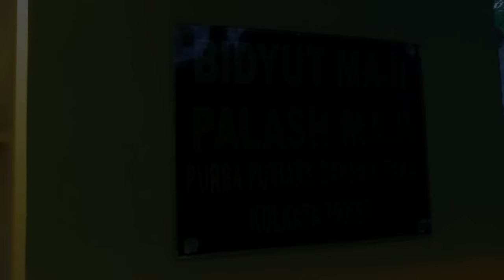London to Kolkata | Via Delhi | During Durga Puja 2022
Journey from London to Kolkata during durga puja 2022 on 3 weeks holiday.
London to Kolkata via Delhi